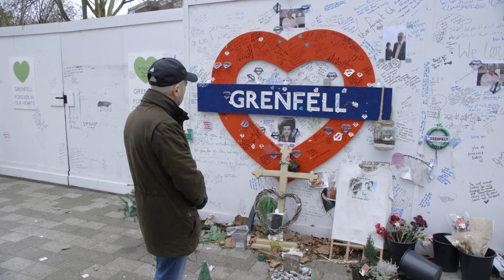Show Reel 2021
Show Reel of all projects that I have completed, both freelance work and work completed at the University of Hertfordshire